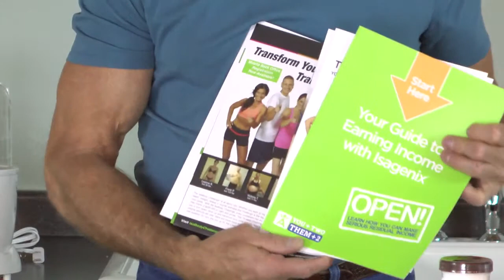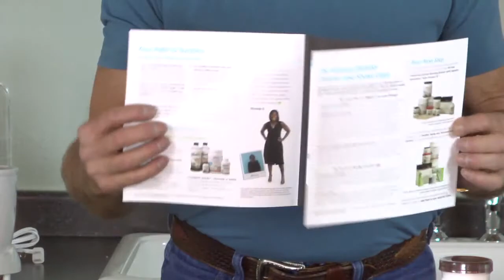GoCleanse Launch Instructions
Nutritional Cleansing Consultant, Ken Ludwig instructs cleansers on the protocol of the Isagenix Nutritional Cleanse.